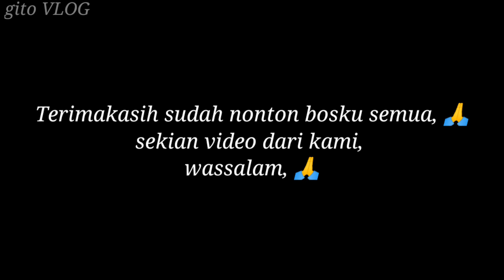JALA IKAN DI SUNGAI, TEMPAT BARU, LIHAT HASILNYA.!!! cast fishing nets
JALA IKAN DI SUNGAI, TEMPAT BARU, MANTAP HASILNYA.!!! cast fishing nets

jaring ikan, jala kawanan ikan, hasilnya luarbiasa,!!! fishing nets

ukuran jala: 1 inci
panjang: 12 feet
berat: 4 kg

jala ikan
menjala ikan
jaring ikan